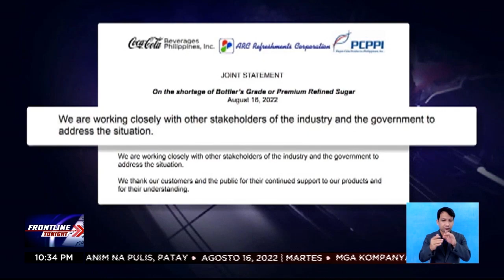Mga kumpanya ng softdrinks, nag-abiso ng sugar shortage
FrontlineTonight | Kinumpirma ng ilang kumpanya ng softdrinks na nakararanas sila ng shortage sa supply ng premium refined sugar, isang mahalagang sangkap sa kanilang produkto. | via Shyla Francisco